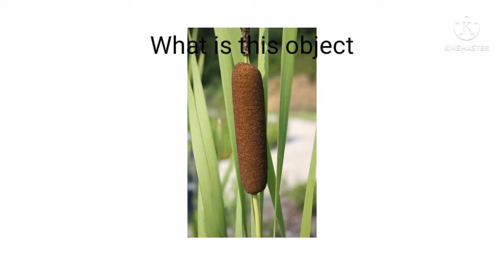guess in the chat box